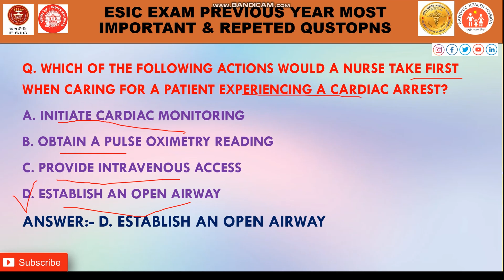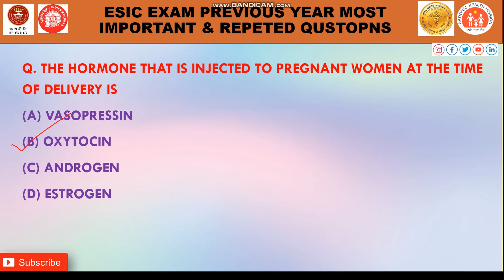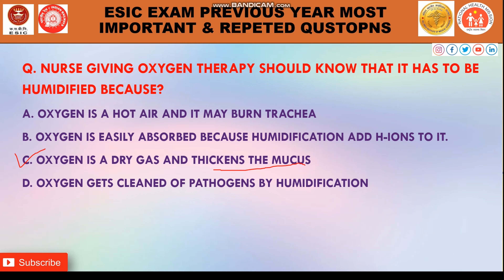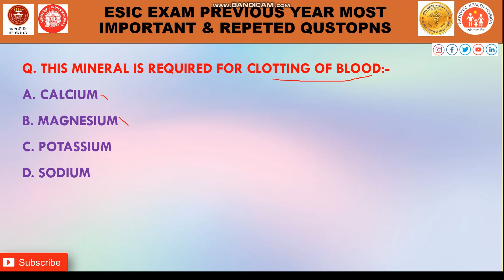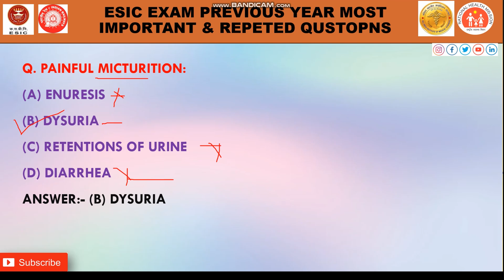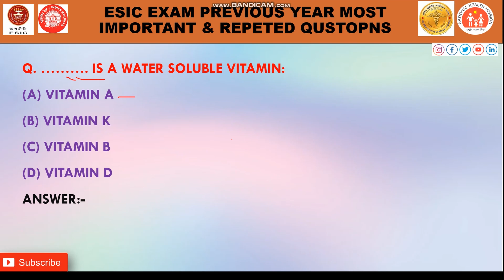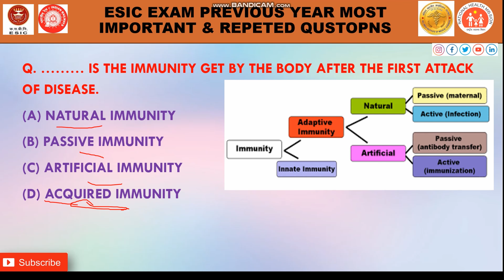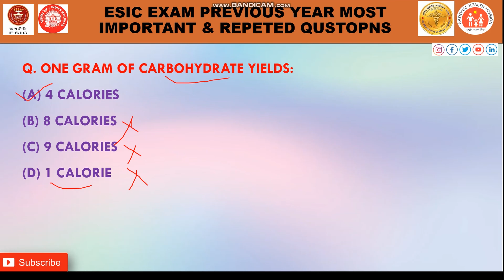ESIC Nursing officer previse year questions part-5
Esic Nursing officer previse question paper

AIIMS Nursing officer previse question paper
ESIC nursing officer important questions
nursing officer preparation
AIIMS nursing previous year solve mcq paper
 ESIC nursing previous year solve mcq paper
nursing exam mcq question and answer
NORCET nursing officer exam mcq
AIIMS nursing officer
nursing wala by pw
Utkarsh nursing classes
nursing mcq questions
best nursing officer coaching
nursing classes
om nursing academy
NORCET solved question paper
P R YADAV nursing book solved mcq
target high nursing MCQ
nursing officer exam preparation
aiims norcet nursing officer exam
nursing offiecr coaching
esic nursing officer exam
nursing officer salary
jipmer nursing officer
pigmer nursing officer
DMER DHS staff nurse

Hello everyone ,
welcome to YouTube channel target nursing officer .
this channel committed to provide you high quality knowledge regarding nursing exam and medical field we ensure that your nursing officer journey will be easy with us and we will help you in achieving  you your desire nursing post.